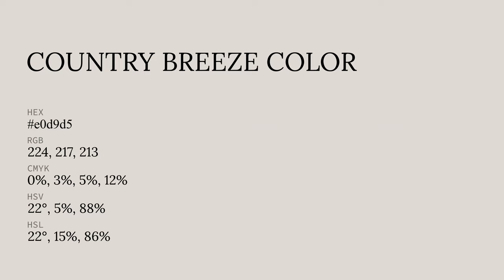Country Breeze color e0d9d5 hex color - Grey color - Cool color e0d9d5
What color is Country Breeze ? e0d9d5 hex color - Grey color - Cool color e0d9d5

Hex e0d9d5 Color Code is also known as Country Breeze color.